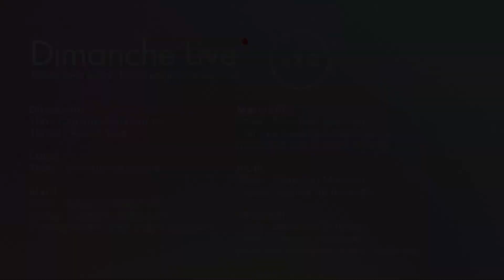Dévotion Matinale - mardi 21 avril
Connectez-vous demain matin 7h30 avec Jasmin-Pier.
On continue notre dévotion sur Philippiens 3. À demain :)

10h30▹SHERBROOKE : Théâtre Granada
10h00▹MAGOG : Théâtre Magog